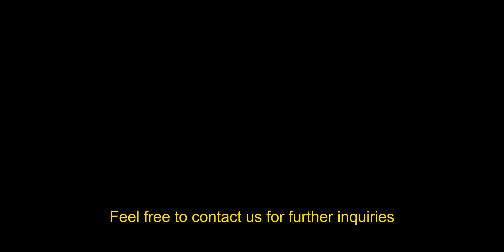Durable Stone Slab Rack – Perfect for Showcasing Large Stone Samples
Check out our heavy-duty metal stone slab rack, designed for secure and stylish display of large stone samples. Built to resist paint chipping, it’s an ideal choice for any showroom. Keep your stone samples organized and easily accessible!